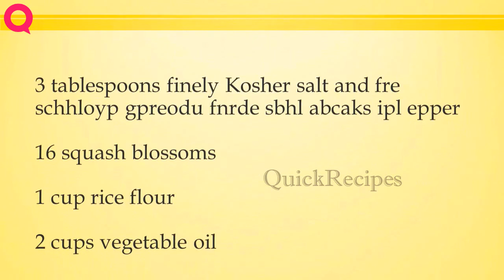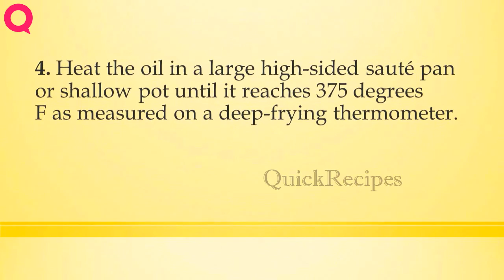FRIED SQUASH BLOSSOMS WITH RICOTTA, ROASTED CORN